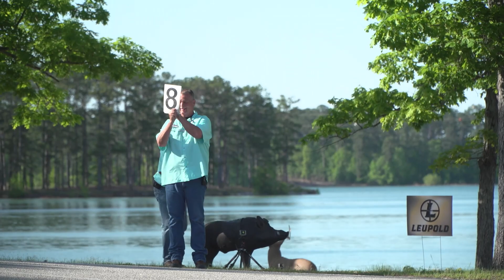2018 ASA Appling Known pro shoot-down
After winning this event as an Amateur Jacob Marlow won his very first professional event at this very place in 2017 and was looking to make his record flawless at the Appling shoot.